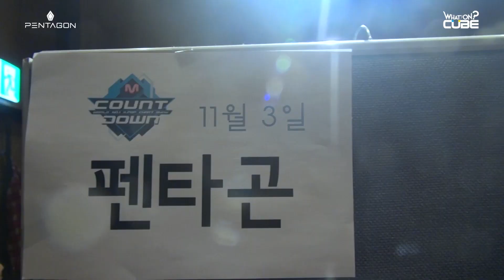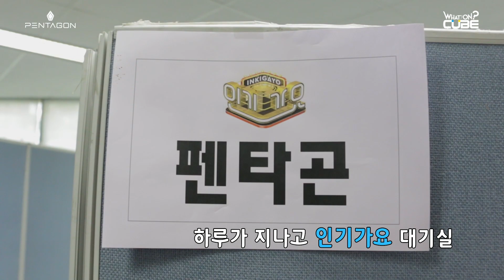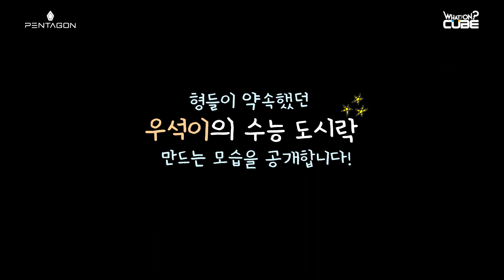PENTAGON(펜타곤) - 'Gorilla' 막방 비하인드 영상(Last week behind)